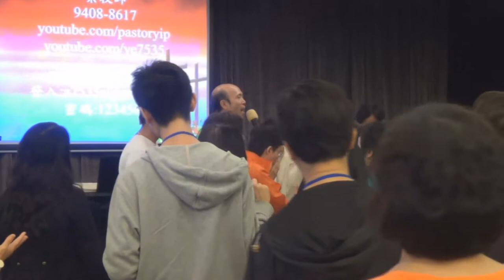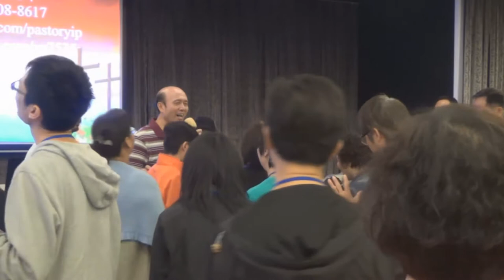集體作釋放11-11-2014-葉牧師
帶領眾人享受神的愛,被神的愛充滿,處理生命中各樣問題,放下重擔,煩惱,罪擔,不饒恕,趕出邪靈,在神強烈的同在中,邪靈就容易被趕出來。